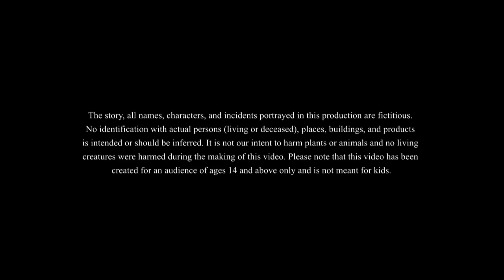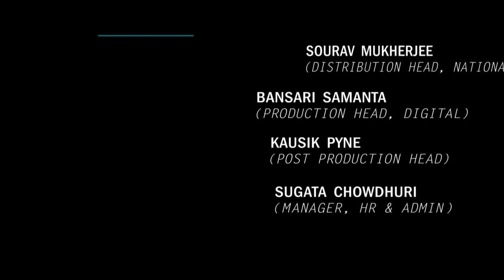Lullu O Smart Phone || LULLU BHUTER BANGLA CARTOON || BENGALI GHOST STORIES || SSOFTOONS